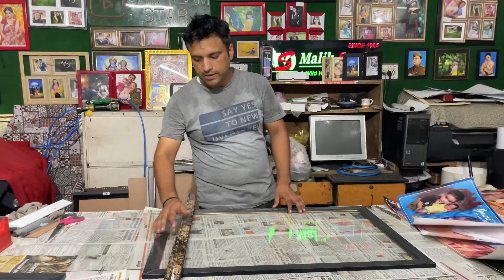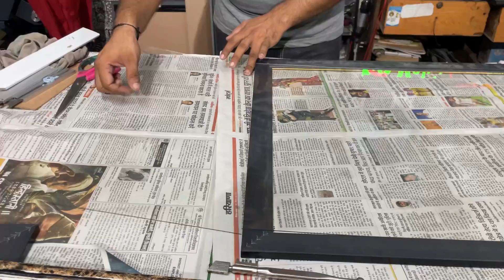How to cut glass, Sisa kaise kate, Glass Cutter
Photo Frame Frame Making Photo Frame Making

Our Address :- Shop No. 7, Malik Studio, Milap Market, Fohara Chowk,
Near Ramesh Maturam Halwai, Town - Gohana, Distic - Sonipat,
Haryana Pin - 131301
Mobile :- Surjeet - 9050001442 | Office - 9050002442

it's very beautiful gift ideas.
Learn how to make photo frame at home / diy photo collage frame/ gift for nephews/making photo frame for twins baby . This video has step by step instructions to help you make photo collage at home with SRK Team Star

It's a cute gift for kids. you can make it very easily.
I hope you like this diy photoframe making tutorials video.

Hii Everyone !
I am Surjeet and I am from Gohana (Haryana), India!
I love sharing Collage or Frame videos & creativity on real life crafts. Also you can learn different types of Frames & Collage made works.
You will see creative home décor, Photo Frame, Collage Frame, Lamination Frame, Mobile Cover , Sublimation item's  and much more.

00:00:00 | starting Collage Frame
00:00:15 | About Glass Framing
00:02:38 | About Molding & Making
00:03:00 | How to make & Contact us

making photo frame for twins baby
make photo collage
diy photoframe making
Photo Frame Collage Idea
Making photo frame
photo frame for kids
collage gift
pic collage
how to make collage frame
photo frame drawing
photo frame collage
photo frame collage ideas
photo frame collage design